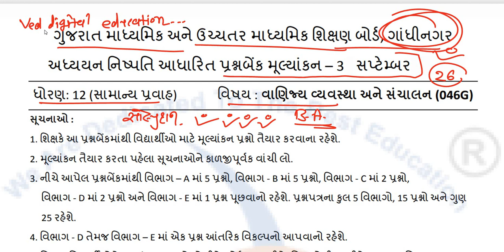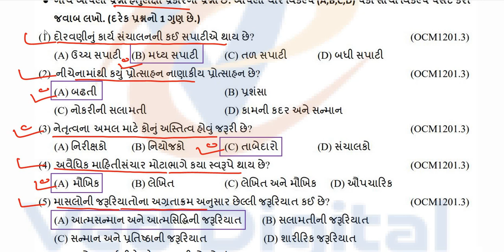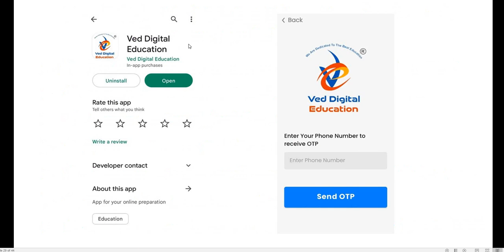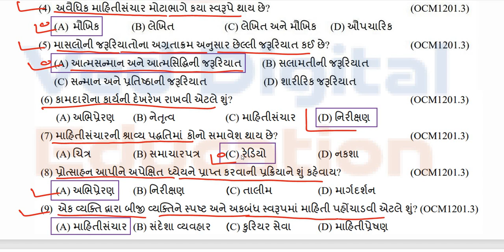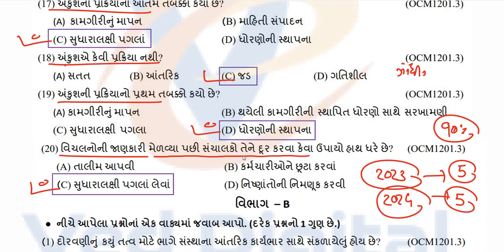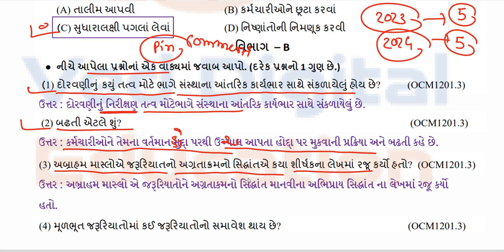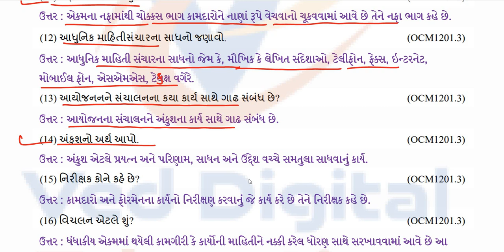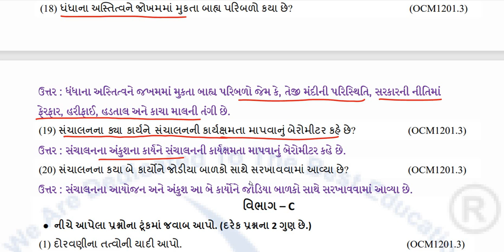std 12 ba ekam kasoti paper solution september 2024, Dhoran 12 b.a. ekam kasoti solution 2024,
std 12 ba ekam kasoti paper solution 2024 september,
Dhoran 12 b.a ekam kasoti solution 2024 september,

EDUCATION
Hi

std 12 ba ekam kasoti solution september 2024,
dhoran 12 b.a ekam kasoti paper september 2024,
std 12 b.a ekam kasoti paper solution 2024,
std 12 b.a ekam kasoti 2024,